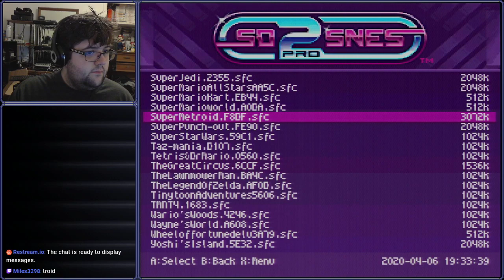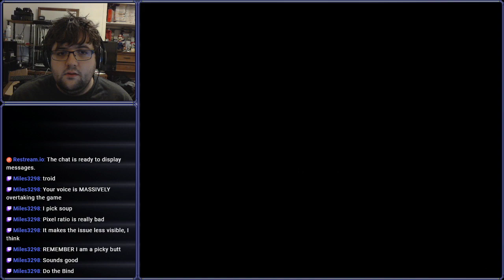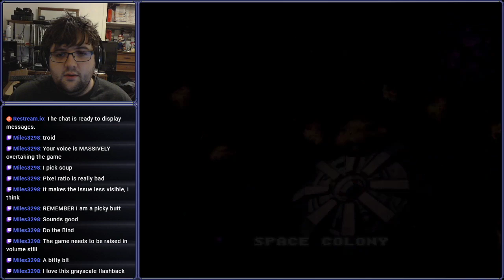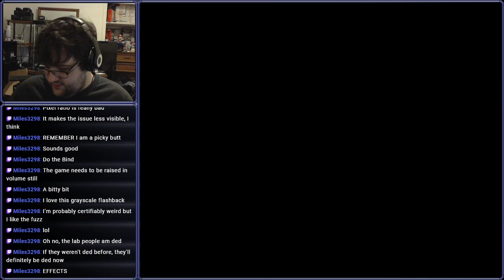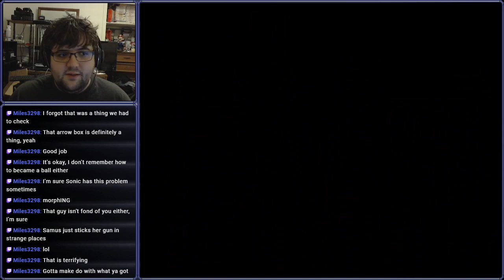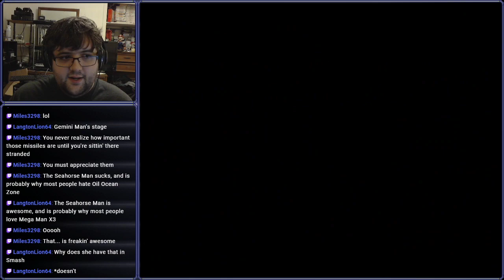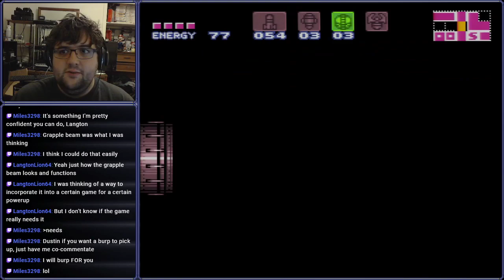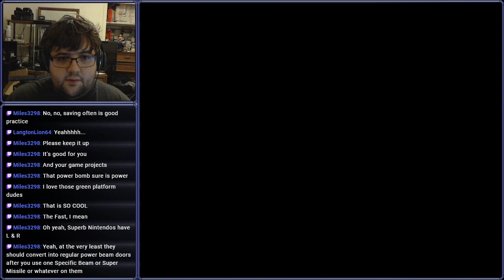[Stream] Super Metroid (Part 1)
Ridley has stolen the precious thing